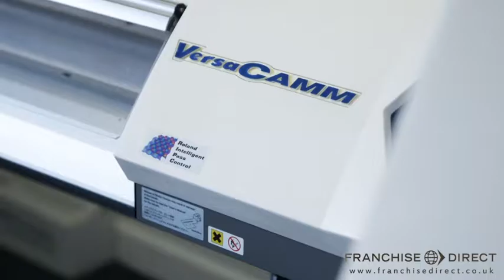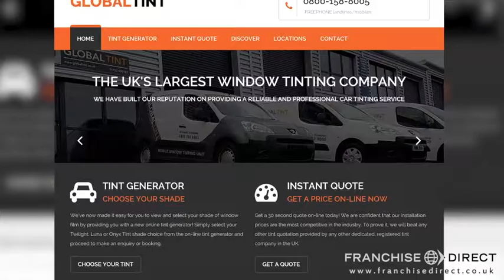Global Tint - Franchise Video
For more information about becoming a Global Tint franchisee,

Global Tint is the UK's industry leader in car window tinting. For just £5000, you can start your own franchise, with full training and marketing provided.

In this video, Global Tint co-founder Tim Hughes talks about the company, what they do best, and what franchisees can expect if they join the company.